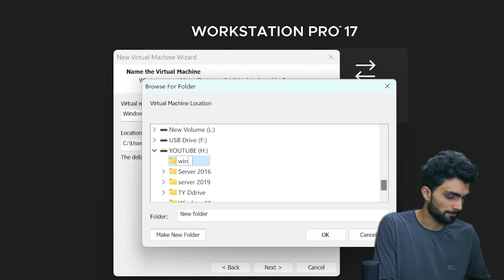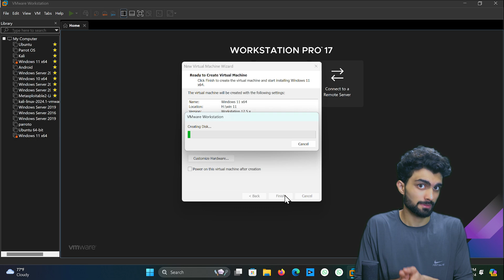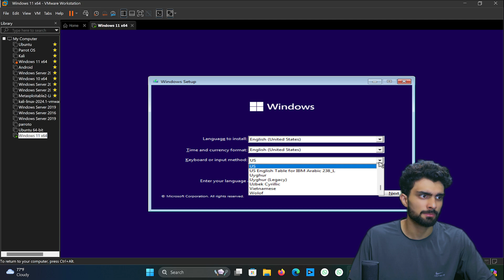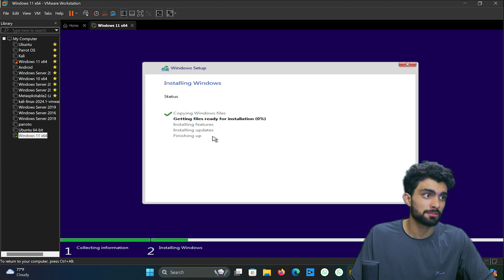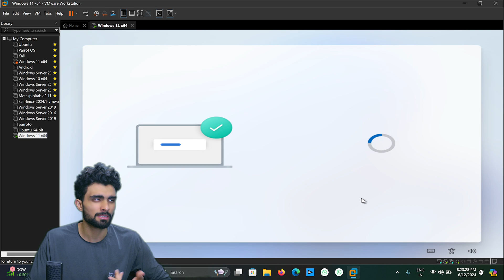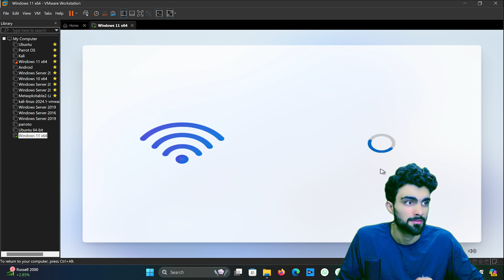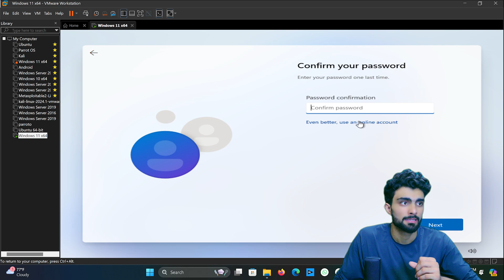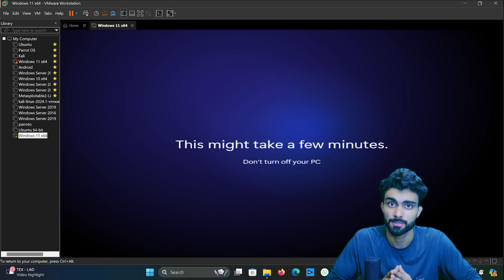Ethical Hacking Lab Setup | Windows 11 Installation On VMware | Part 3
Welcome to Part 3 of our comprehensive Ethical Hacking Lab Setup series! In this video, we guide you through the installation of Windows 11 on VMware, creating a robust and secure environment for all your ethical hacking practices and experiments.

What You’ll Learn:
Step-by-step process for installing Windows 11 on VMware
 Best practices for configuring your virtual machine
Essential tips for optimizing your lab setup for ethical hacking

Setting up a reliable and efficient virtual lab is crucial for any aspiring ethical hacker. With the latest Windows 11 OS, you get to leverage new features and enhanced security measures, making your hacking environment more dynamic and powerful.

Tools & Requirements:
VMware Workstation or VMware Player
Windows 11 ISO file
Basic understanding of virtual machines

This tutorial is perfect for beginners and intermediate users who are building their first ethical hacking lab or upgrading their current setup to the latest Windows 11 platform.

Watch the Entire Series:
Don't forget to check out the previous parts of our Ethical Hacking Lab Setup series to build a complete and functional hacking lab from scratch.

Let's get started and take your ethical hacking skills to the next level with Windows 11 on VMware!

windows 11
vmware
vmware workstation player
vmware workstation
windows 11 vmware
install windows 11 on vmware
how to install windows 11 on vmware
install vmware workstation
virtual machine
vmware player
vmware windows 11 m1
install vmware workstation player
install windows 11 vmware
windows 11 on m1 mac vmware
windows 11 vmware fusion
windows 11 on vmware workstation player
how to install windows 11 on vmware workstation 16 pro
windows 11 install on vmware
ethical hacking lab
create your own virtual hacking lab
how to create hacking lab
hacking lab
how to create a virtual lab
virtual box
virtual hacking lab
how to build a hacking lab
how to setup hacking lab
vulnhub
mehedishakeel
penetration testing lab
vmware
information security
broken web application
kali linux bangla
virtual hacking labs
ethical hacking bangla
build a hacking lab
setup your hacking lab
kali linux tutorial bangla
how to build ethical hacking lab
cyber security bangla
create lab
virtual machine
virtual machines
how to set up a virtual machine
how to virtual machine
type 2 hypervisor
virtual machine tutorial
virtual machine windows 10
cybersecurity for beginners
how to use virtualbox
hacking lab setup